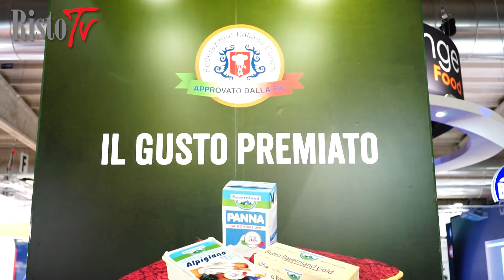CIBUS 2016 - Bayernland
Professionalità, ricerca e tecnologie avanzate fanno di Bayerland un leader nel settore lattiero caseario, al punto che ha anche la Federazione italiana cuochi ha certificato la qualità di 3 prodotti in particolare